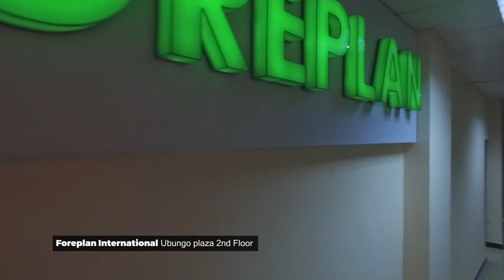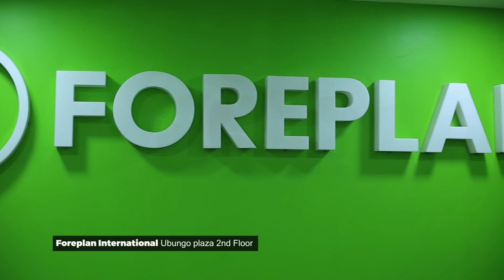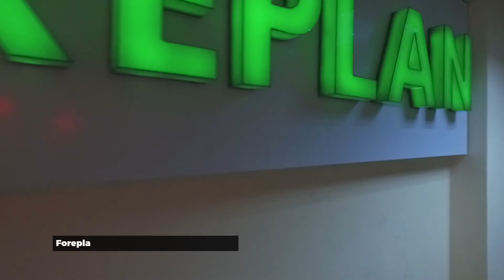HORMONE IMBALANCE HUMSABISHA MWANAMKE KUKOSA MTOTO